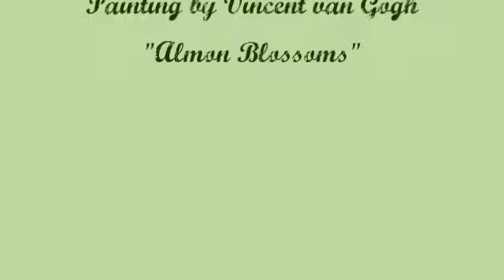Herb Weidner Almond Blossoms by van Gogh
The famous painting "Almond Blossoms" by Vincent van Gogh. Music for Vibraphone and Violins in c#-minor op. 2877chc